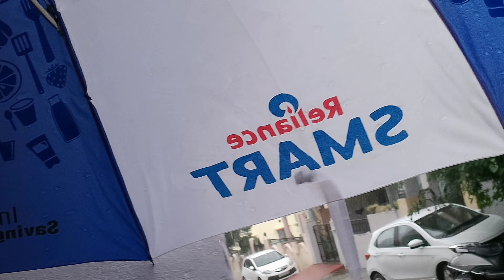रिमजिम गिरे सावन